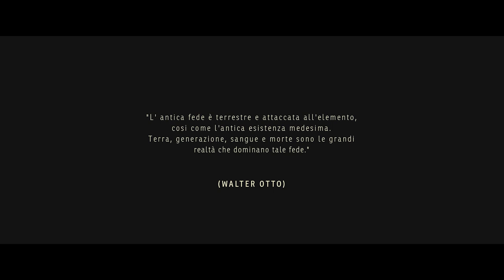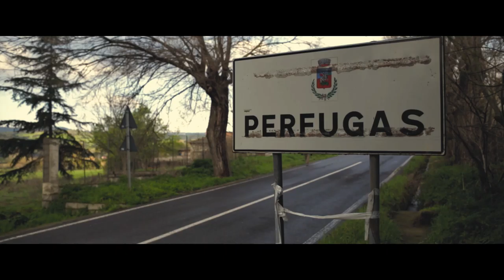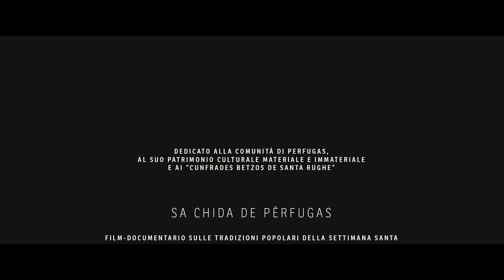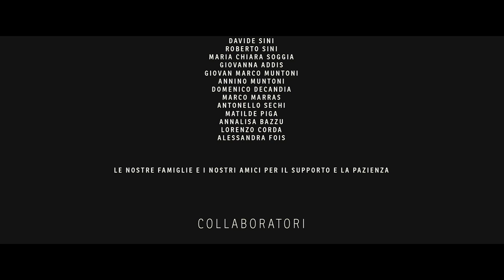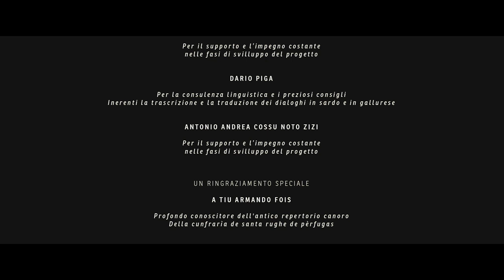Sa Chida de Pèrfugas - [attiva sottotitoli ITA prima della visione]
SA CHIDA DE PERFUGAS - FILM DOCUMENTARIO SULLE TRADIZIONI DELLA SETTIMANA SANTA
Regia e direzione scientifica: Giovanni Pancrazio Deperu;
Fotografia: Giampaolo Buiaroni;
Musiche: Luca Panciroli
Anno: 2016
PRODUZIONE E DISTRIBUZIONE: Fondazione MUSEAA e KIDOTECK STUDIO

il film, girato a Pèrfugas nel 2015, racconta, attraverso l'utilizzo del linguaggio antropologico visuale, le sei giornate che precedono la Domenica di Pasqua. Nicolino, prima boghe del Coro de sos Cunfrades de Santa Rughe è il narratore principale che spiega alcuni aspetti particolari de sa Chida Santa (Settimana Santa) e indirettamente della memoria collettiva di Pèrfugas.

Le prime tre giornate del film sono dedicate, rispettivamente, alle prove di canto del Coro de sos Cunfrades, al lavoro delle panificatrici della frazione di Lumbaldu e alla preparazione dei sepulcros da parte delle donne di Perfugas.

Seguono le giornate del Giovedì e Venerdì Santo con i riti paraliturgici de s'Incravamentu (Crocifissione) e s'Iscravamentu (deposizione).

La settimana termina con il Sabato Santo e il rito della vestizione della statua della Madonna. Il giorno di Pasqua è introdotto da un aneddoto fornito da tiu Pietrinu Casu, agricoltore in pensione, che racconta un fatto di straordinaria  importanza accaduto a Pèrfugas nei primi anni del 1900 durante lo svolgimento del rito de s'Incontru.

Durata: 60 "
Formato originale: PAL 16:9
Lingua: Sardo, Gallurese e Italiano
Sottotitoli: Italiano

Audio: Dolby Digital 2.0
Grafica: KIDOTECK STUDIO
Stampa: GRAFICHE ESSEGI